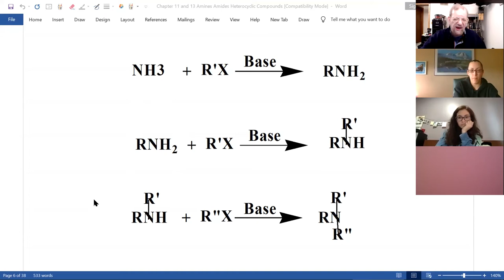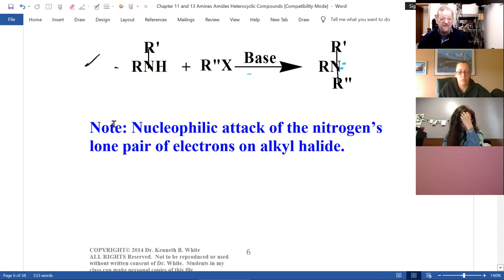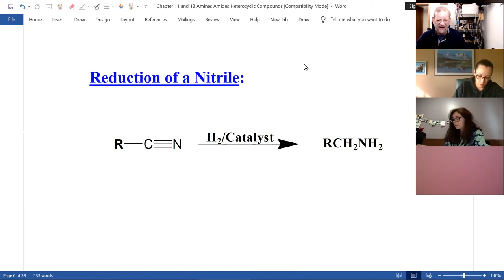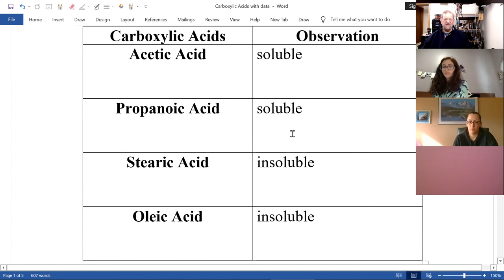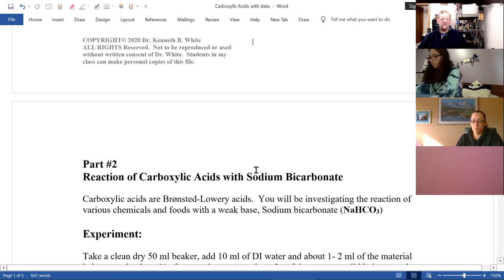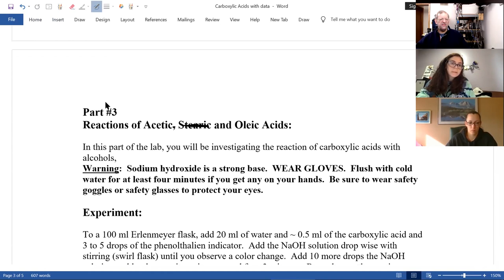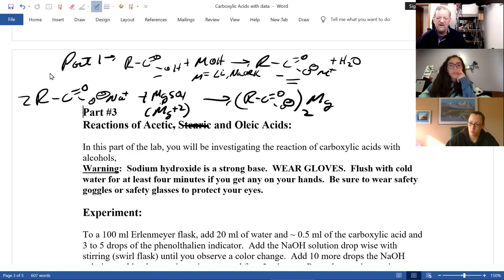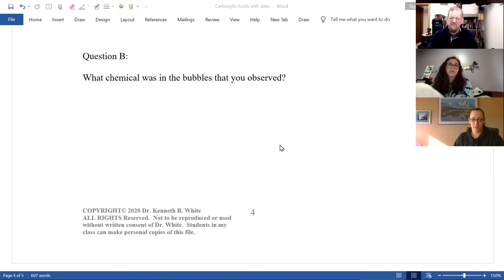20201028 CHM 170 Zoom Meeting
Date: 20201028
Topics: synthesis of tertiary amines, synthesis of quaternary ammonium salts, hydrogenation of nitriles, carboxylic acid lab